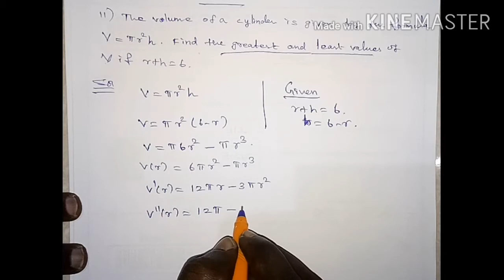Exercise 7.8 q. No 11